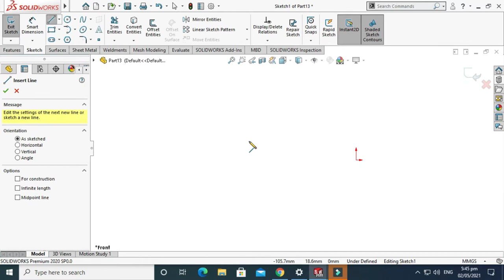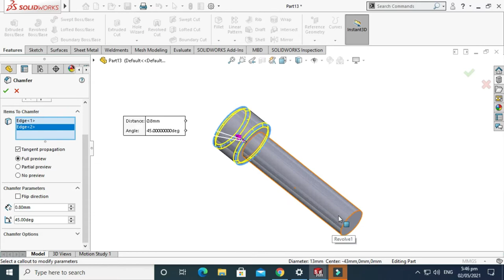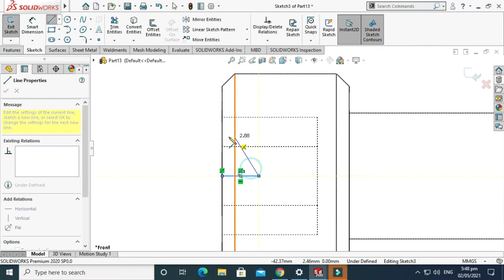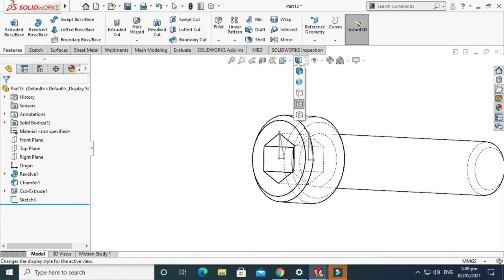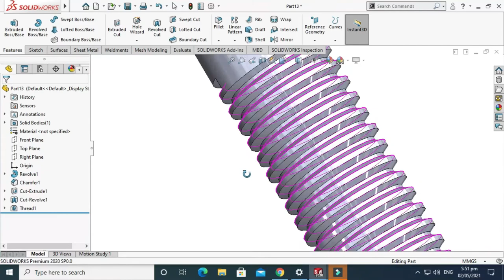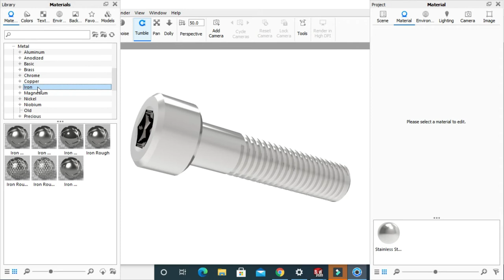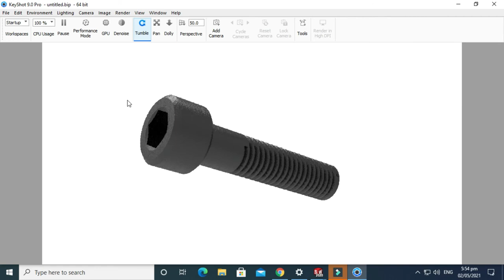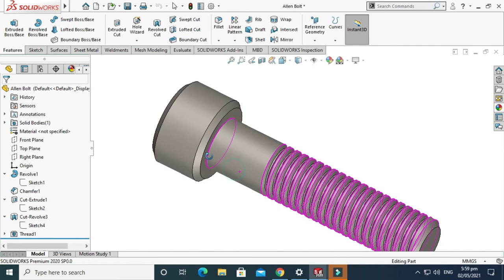How to sketch allen bolt in SOLIDWORKS | Hex socket cap screw Solidworks | Keyshot allen bolt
In this tutorial, we'll learn how to make allen hex bolt in SOLIDWORKS 2020. This exercise contains the following features:

1) Basic 2D Sketch
2) Revolved Boss
3) Chamfer
4) Revolved Cut
5) Thread
6) Appearance
7) Rendering
8) 3d Printing

It is a good exercise for beginners and it will be a good practice for beginners.

I have divided this tutorial into two parts. In the first part we will model allen bolt in SOLIDWORKS 2020. In the 2nd part, we will do basic rendering using Keyshot via Keyshot add-in. I have also shown how to save 3d print able file i.e. stl file in SOLIDWORKS.

Kindly use play pause technique for practice. I have attached files in the description for practice. I will try to answer each and every question. Keep practicing as practice makes a man perfect.